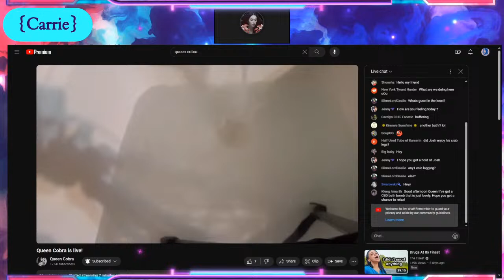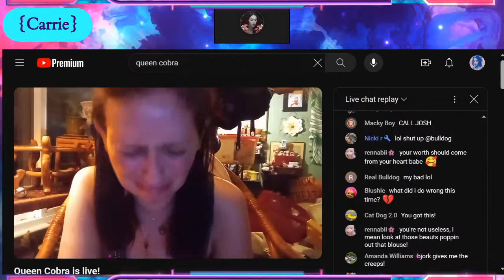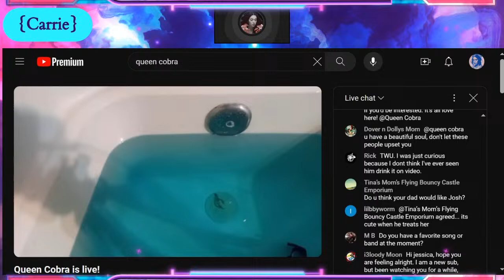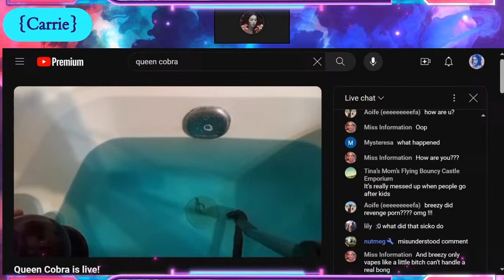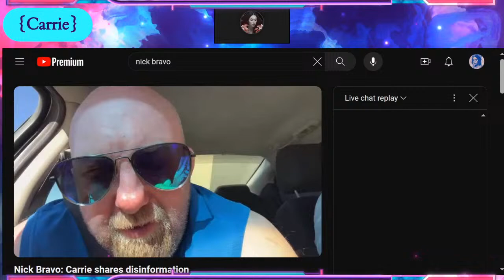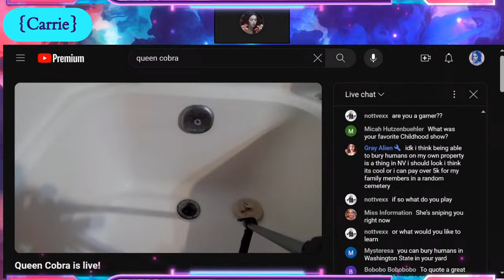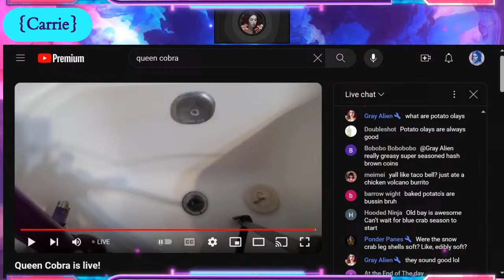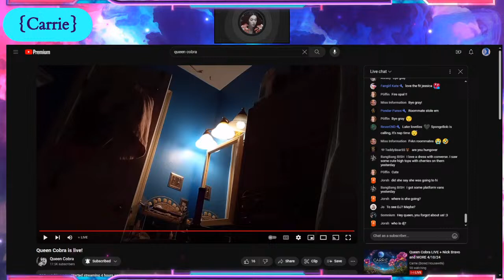Queen Cobra + Rev & Shanny + Nick Bravo LIVE - 4/10/24